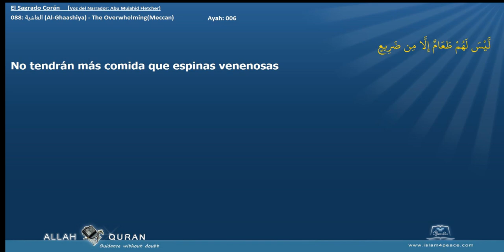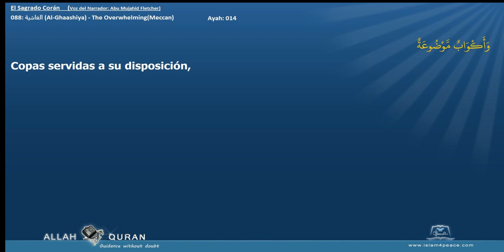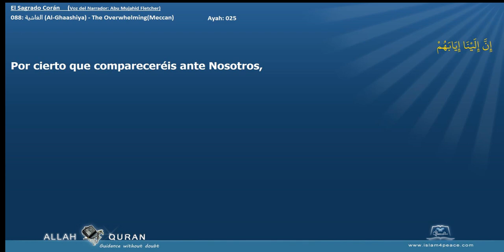El Sagrado Corán 088 الغاشية Al Ghaashiya The OverwhelmingMeccan